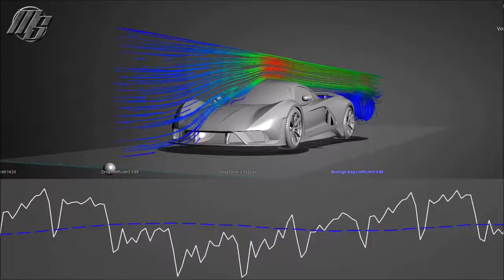2019 Hennessey Venom F5 | what car - Motorshow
2019 Hennessey Venom F5 | what car - Motorshow